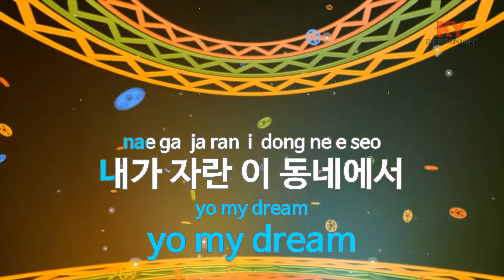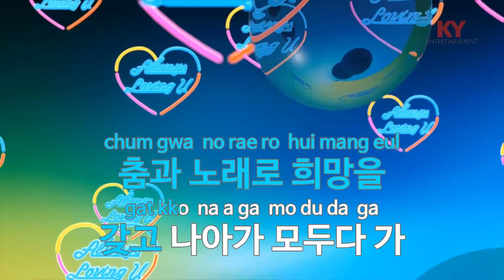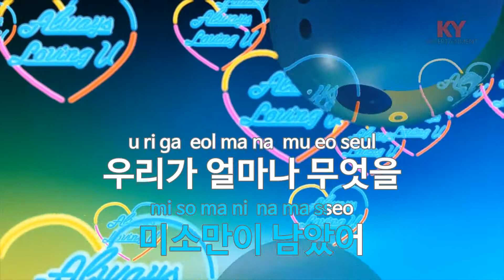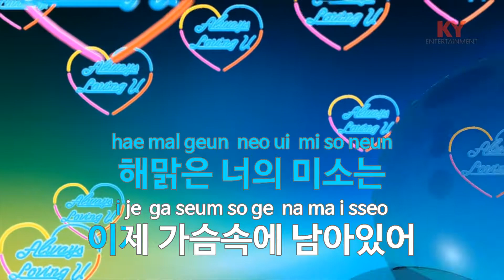[KY 금영노래방] 친구 - NRG (KY.63878) / KY Karaoke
★ 곡 정보 ★
번호 : 63878
제목 : 친구
가수 : NRG
작사 : 천명훈
작곡 : 천명훈

Copyrightⓒkeumyoung